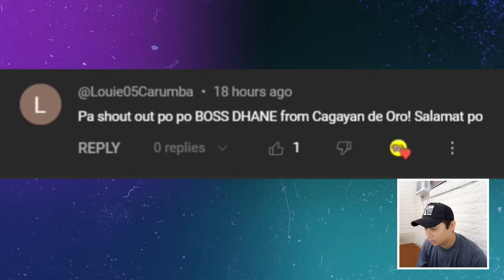LAKASAN MO UNG SOUNDS PARA DI TAYO MARINIG! | Pinoy Funny Videos Compilation 2024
Pinoy Funny Videos Compilation 2024